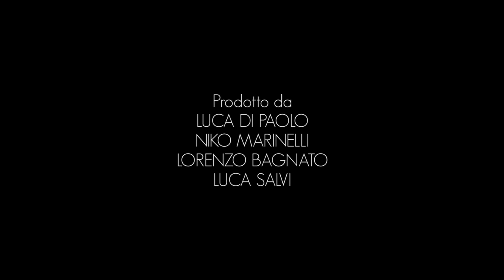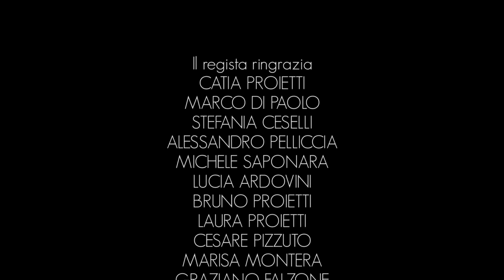Viaggio nei mondi dei piccoli istanti che ci dividono (Mediometraggio)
"Viaggio nei mondi dei piccoli istanti che ci dividono" racconta l’attimo della scelta: un ragazzo si trova ogni giorno alla fermata dell’autobus accanto a una coetanea di cui si innamora, ma è bloccato in un istante infinito d’indecisione, rappresentato da una casa in cui ogni accesso è bloccato.

Scritto e diretto da Luca Di Paolo

Niko Marinelli
Giulia Gatti

Aiuto Regia: Damiano Salvatore Antonini, Dario Tarquini
Segretario d'edizione: Federico Cadalanu

Fotografia: Samir Iacovone
Operatore: Gabriele Rosciglione
Aiuto operatore: Samuel Desideri
Elettricista: Lorenzo Bagnato

Presa diretta e montaggio del suono: Samuel Desideri
Colonna sonora  elettroacustica: Massimiliano Mascaro
Il brano "Ricerca" è stato scritto ed eseguita da Marco Prestanicola e Valerio Di Paolo

Costumi e Make Up: Marina Freschi

Prodotto da
Luca Di Paolo
Niko Marinelli
Luca Salvi
Lorenzo Bagnato

Storyboard: Margot Taranto
Montaggio: Luca Di Paolo
Fonico di Mix: Emiliano Cobai
Color/VFX: Samir Iacovone

Materiali tecnici: Wolf Film Vision, Red Roots e Fauno Production
Missaggio: Augustus Color

Prodotto con l'aiuto di: Pizzeria Le Piazzette Lab e Visionaria Art Community

Scenografia: Niko Marinelli, Luca Di Paolo, Federico Cadalanu, Damiano Salvatore Antonini, Dario Tarquini e Enrico Marinelli

Presentato per la prima volta al Parma Film Festival il 14 novembre 2018.
Successivamente è stato selezionato al Festival Free Aquila e al Dominio Publlico.